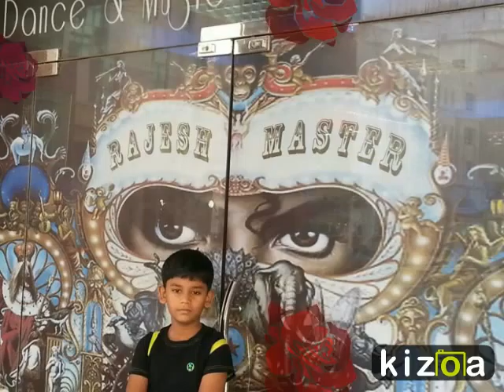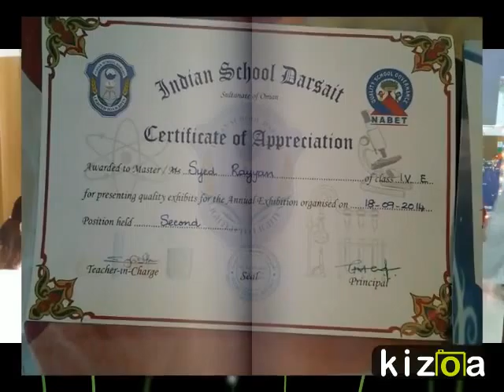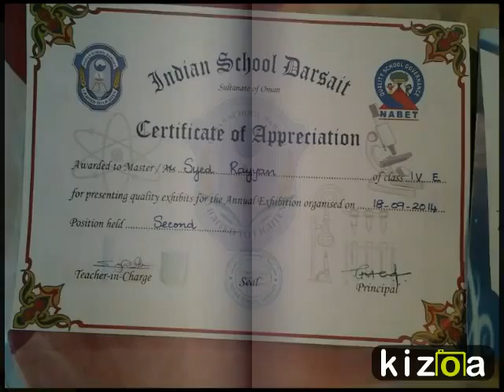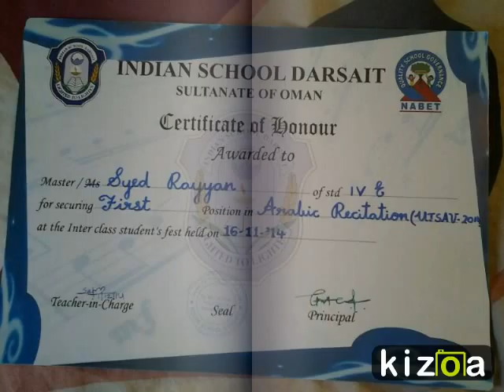Kizoa Video Editor - Movie Maker: all rounderN